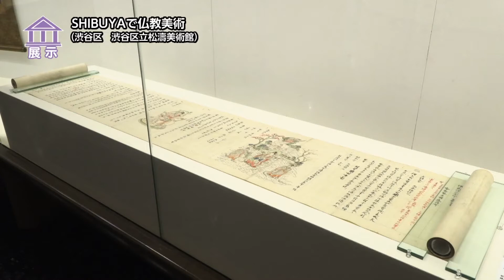地モトNEWS【SHIBUYAで仏教美術】2022/5/14放送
「渋谷区」の【SHIBUYAで仏教美術】をお届けします！
■取材日2022/5/11　■放送日2022/5/14
■SHIBUYAで仏教美術　■場所：渋谷区松濤

渋谷区立松濤美術館でいま、「SHIBUYAで仏教美術」と題した展覧会が開かれています。
奈良国立博物館が所蔵する、仏教に関する美術工芸品83点が紹介されています。

■渋谷区立松濤美術館　平塚 泰三さん
「意外に東京で奈良国立博物館の名品展というのは一度もされたことがありませんで、遠くまで行かなくても見られるようにということで企画をいたしました。」

会場は2つのフロアにわかれていて、作品を見ながら仏教文化や、仏教美術の移り変わりについて学ぶことができます。
疫病を流行らせる鬼を退治する神を描いた平安時代の絵巻物「辟邪絵」は、国宝でもあり、貴重な作品です。
他にも、重要文化財の「如意輪観音菩薩坐像」など仏像・書・仏教工芸といった様々なジャンルの名品を楽しめます。

■平塚 泰三さん
「一番古い例としては有名な大阪観心寺の国宝の如意輪観音像、秘仏があるんですが、それに次ぐ古さのお像でありまして、外からじゃわかりませんけど、一木造りと言いまして、頭のてっぺんから腰の下までが一材で出来ているという重量感のあるところとか、こういうものをじっくり見ていただければと思います。」

この展覧会は、5月29日まで開かれています。
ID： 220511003